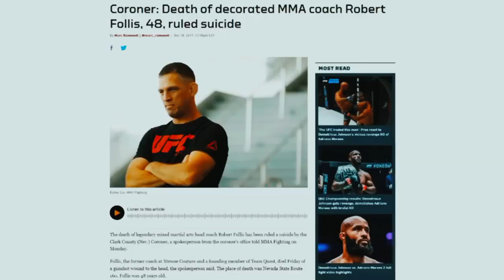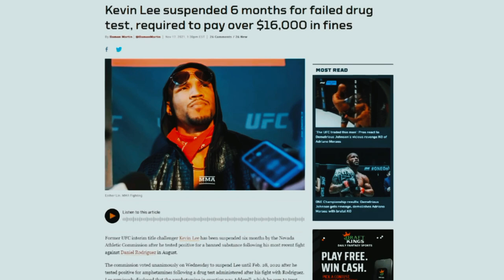The Rise & Fall Of Kevin Lee